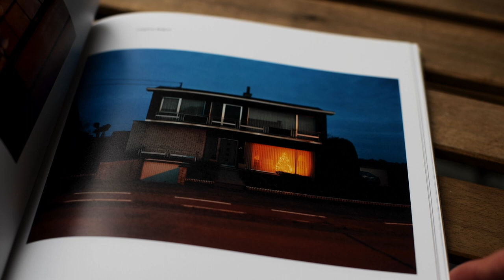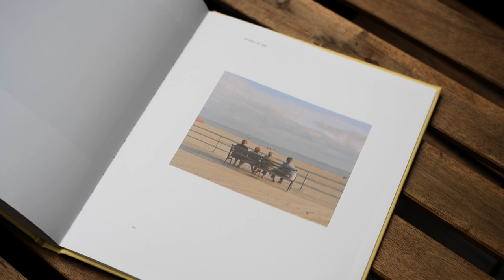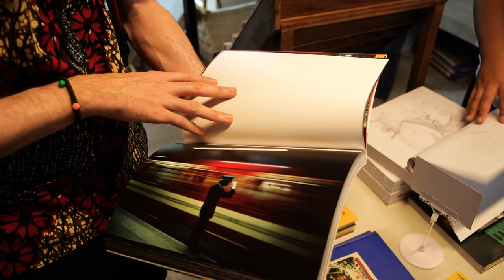making photos at home // life update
A video update on the month of May.

Self portraits were all taken on Portra 400 at box speed.

Update on the thyroid tumors- we removed one side and it didn't indicate cancerous growth so I'm done with treatment now. Feeling thankful it was such a good result.

Barry and Mai will be back in a later video where I take you around Bangkok for a weekend.